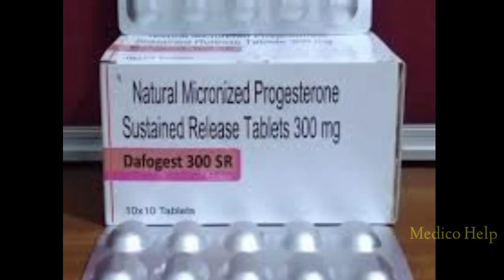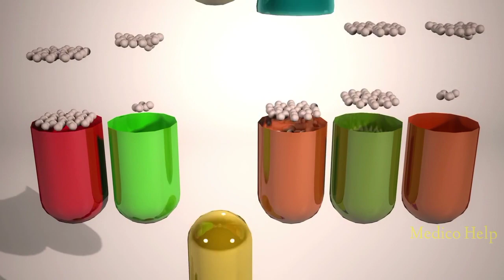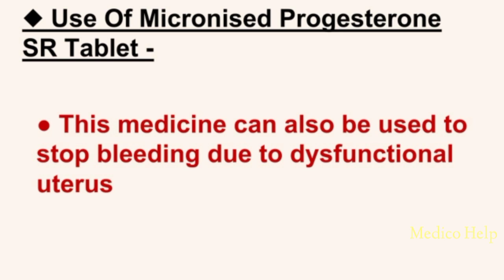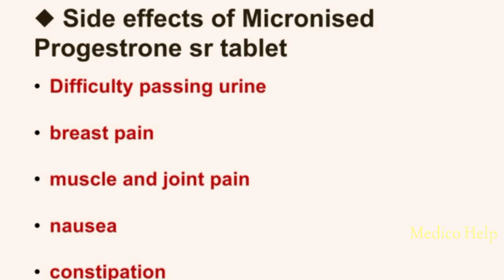micronised progesterone tablet | periods na aaye to kya kare | periods na aaye to kya kare medicine.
natural micronised progesterone tablet | periods na aaye to kya kare | periods na aaye to kya kare medicine.

Hello Dosto 🙏

In this video we will discuss about the micronised progestrone sr tablet, the brand name of this tablet i.e. under what names it comes in the market, will know the use and side effects of this tablet.